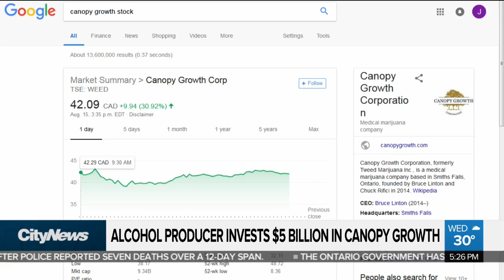U.S.-based alcohol producer to invest $5B in stake in Canopy Growth Corp.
U.S.-based Constellation Brands, one of the world’s biggest alcohol producers, has signed a deal to invest $5 billion in Canada’s Canopy Growth Corporation. Richard Southern with what this could mean for Canada’s marijuana industry.